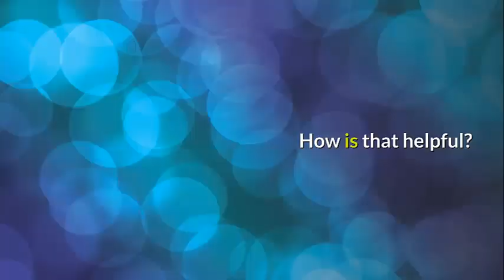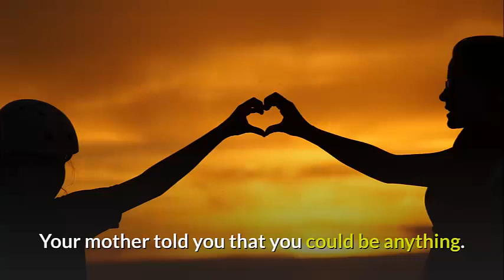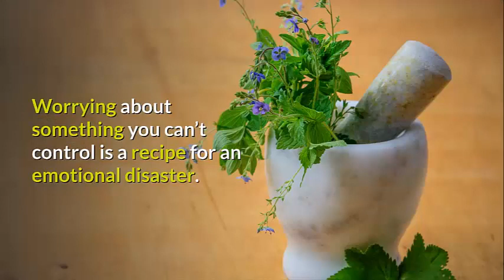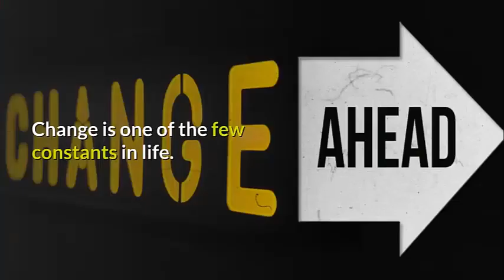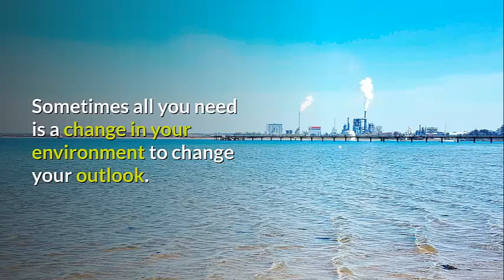9 Things to Give Up if You Want to be Happy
It’s not always easy to find happiness, but there are things we do to make happiness even more unlikely to occur in our lives. Happiness isn’t just about doing the right things. Happiness is also about not doing the wrong things. You might not even realize the things you’re doing to sabotage your chances for happiness.